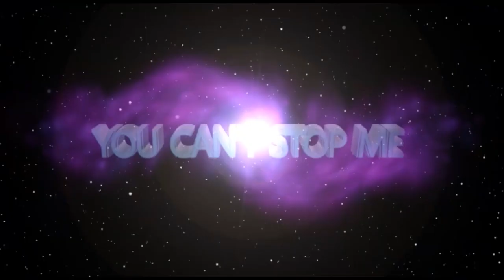PRAYER FOR MINING BUSINESS BREAKTHROUGH with Apostle JB Makananisa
"Receive Breakthrough in Mining Business." - Apostle JB Makananisa